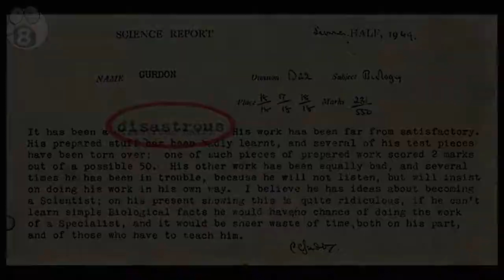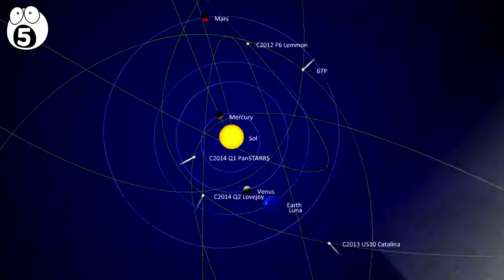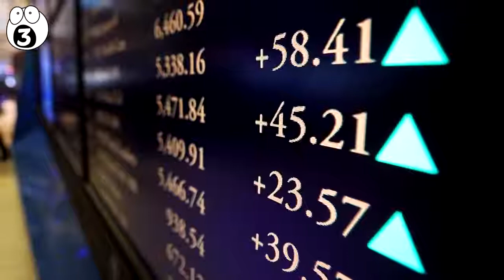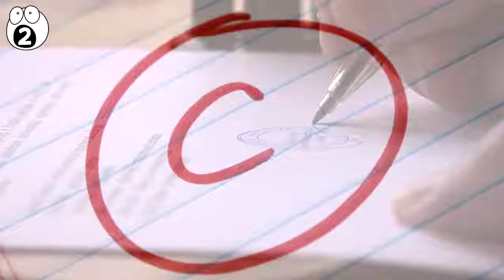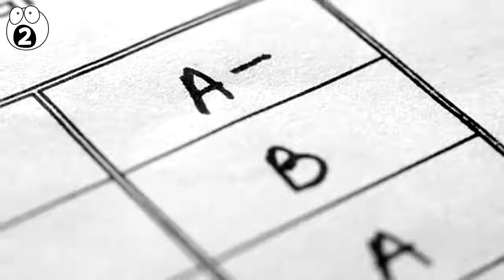Top 10 Most Satisfying I-Told-You-So's of All Time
History is full of examples of brave souls mocked and ridiculed  for their unpopular opinions and statements, only to be proven right - sometimes over decades, and sometimes in a less than a day. Here are 10 famously vindicated vouchers who were scoffed at...then found to be correct.
Featuring... Saving a Rainbow...And a Hit  - Arguably the most timeless hit from any musical ever filmed, the song "Over the Rainbow," as performed by Judy Garland in The Wizard of Oz , was nearly cut from the cinematic release of the film. Robert Trent Jones' Mic-Drop at Baltusrol - Did you know that the best personal revenge story, and coolest mic-drop moment, in sports history may have come from a hobbyist who wasn't even playing in a competition? John B. Gurdon's Nobel Prize - Legendary scientist John B. Gurdon  received terrible reviews from his sciences teachers in school - in fact, one wrote that Gurdon's work was far from satisfactory and that it would be a complete waste of time  for the young man to pursue a career in the sciences. Kotaku Wamura and the Fudai Floodgate - Around 50 years ago, mayor Kotaku Wamura of the Japanese village Fudai suffered from terrible visions of a tsunami destroying his beloved town. Joe Namath  and Super Bowl III - In the 1960's, the American football "Super Bowl" was not yet a bona-fide sports holiday  featuring evenly-matched professional teams. Meteors  and the British Science Establishment - In the early 1800s, British scientific authorities proclaimed that the idea of "shooting stars" falling to Earth  was a superstitious myth. And they weren't the only ones who believed it. Gustl Mollath's Hidden Insight - In 2006, the German government condemned conspiracy-theorist Gustl  Mollath to six years of institutionalization in a mental hospital. Michael Burry and The Big Short - American doctor and investor Michael Burry was riding high in the early 2000's, making enormous profits for his associates through the investment firm Scion Capital. But Burry then made a daring, risky move. A Sophomore Smacks Down Washington D.C. - GregoryWatson , a sophomore at the University of Texas in 1982, wrote a term paper about amendments to the United States' constitution. During his research, he discovered that an Amendment proposed by founding fathers in 1789 - only 13 years after the U.S. declared its independence - restricted Congress from raising their own salaries. Alexander Graham Bell Invents the Telephone - New social mediums are a difficult adjustment for common folk and business leaders alike. 10 years ago, for instance, looking for romantic dates on the internet was still considered creepy by most.